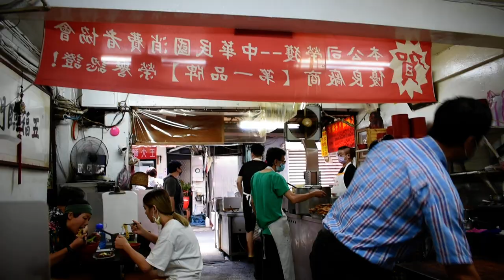日本人旅客都愛吃的炸醬麵...!台北車站附近城中市場老牌牛肉拉麵大王的炸醬麵65真的好吃!台湾好きな人が中毒的に好きな老牌牛肉拉麵大王のジャージャー麺を食べてみた！マジで美味しい。麵條很彈牙 香氣四溢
相機 D3400
⏰9:30-20:00